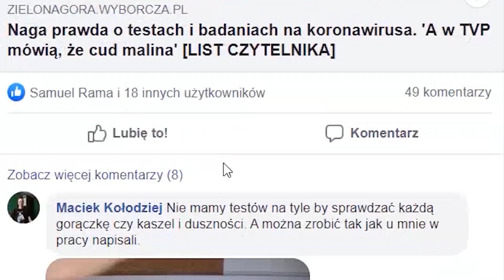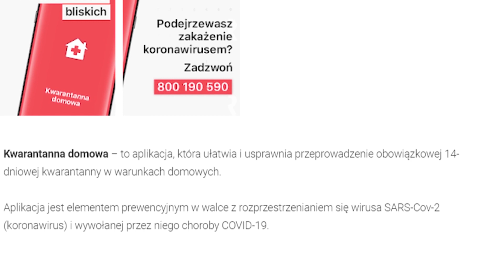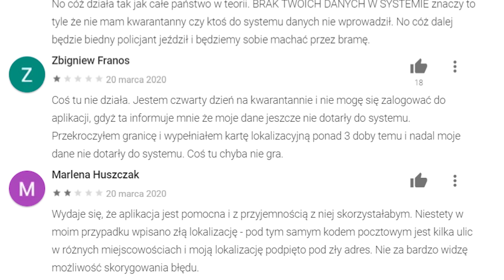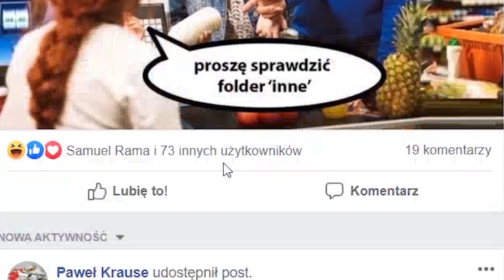Polaków NIE STAĆ na mięso! Takiego WZROSTU CEN jeszcze nie było | WIADOMOŚCI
PiS zyskuje na sytuacji
01:09
Ceny mięsa wzrosły
03:29
Aplikacja na czas kwarantanny
08:21
Netflix obniża jakość streamingu
13:40

ZOSTAŃ PATRONEM!

LUB
LUB
Wpłacaj miesięcznie dowolną kwotę na konto: